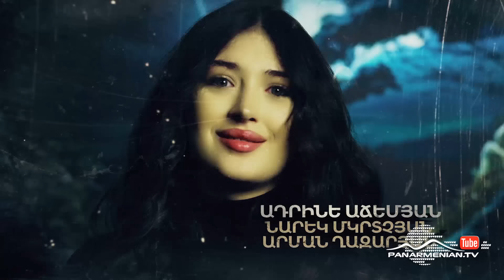Ծով աչքերի պատճառով, Սերիա 15 / Tsov achqeri patcharov